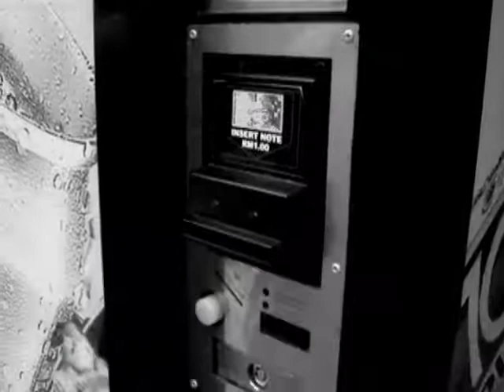Parkour In School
Thanks again to my friends who helped us out to record this video.
Our next video will be better in the future.
This is my 1st video. Hope you guys enjoy it.
-DAMANSARA JAYA-
PEACE OUT!